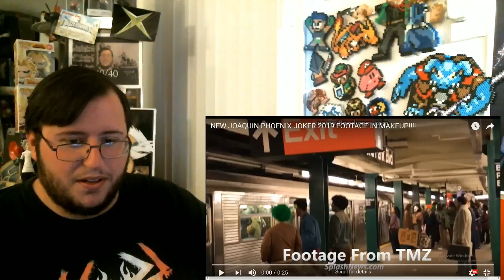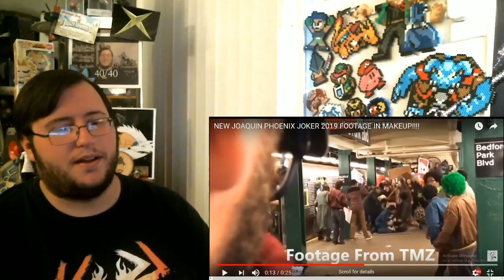Gors "JOKER (2019) Movie Footage" REACTION